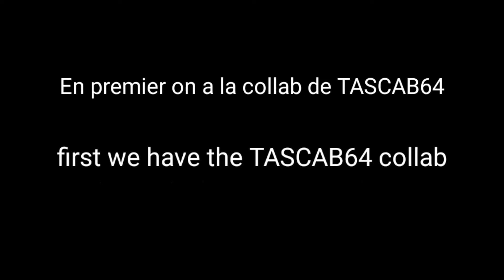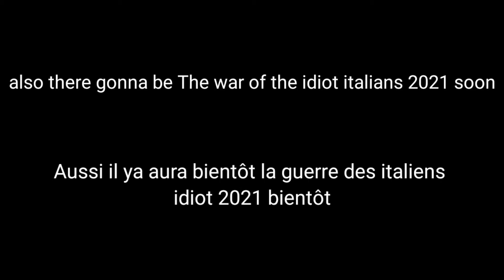STH8200abbo (or something like that i dunno/quelques choses comme sa je sais plus)